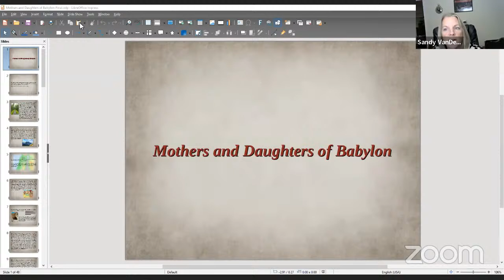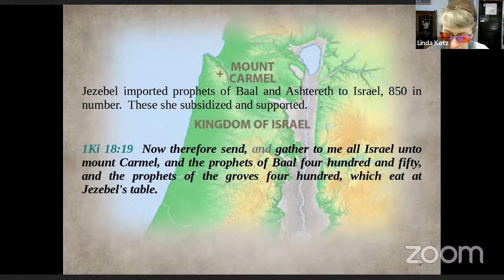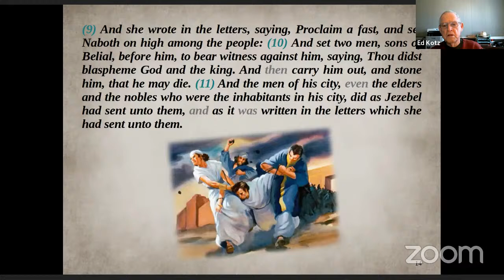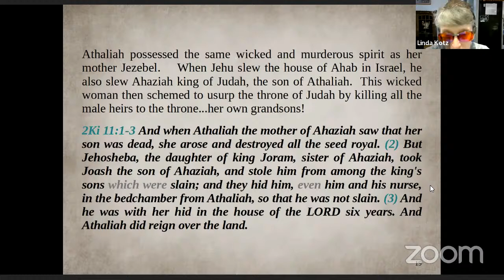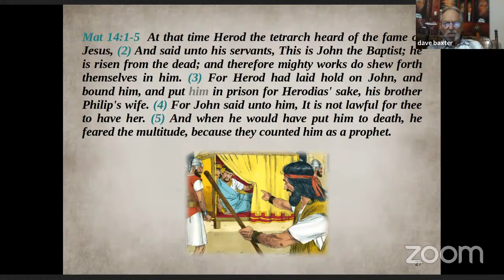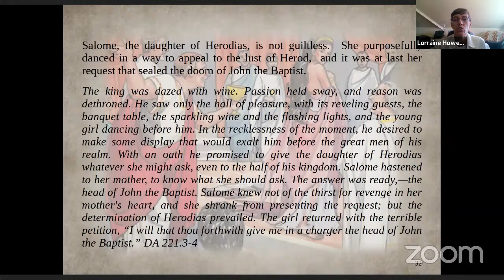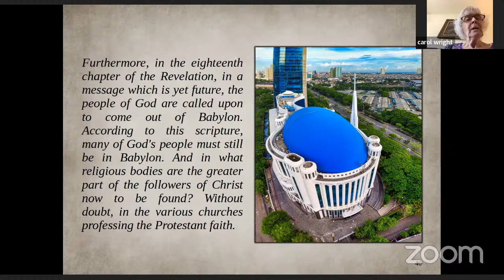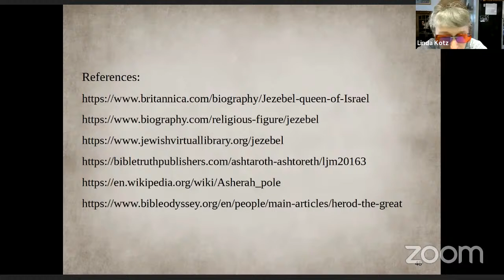Mothers and Daughters of Babylon with Ed and Linda Kotz